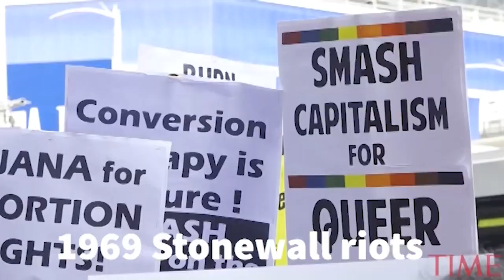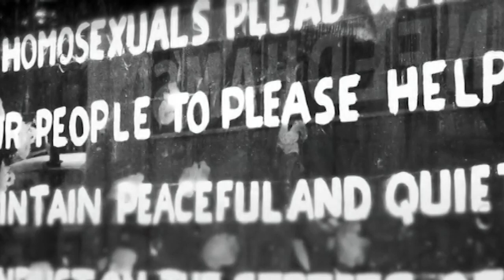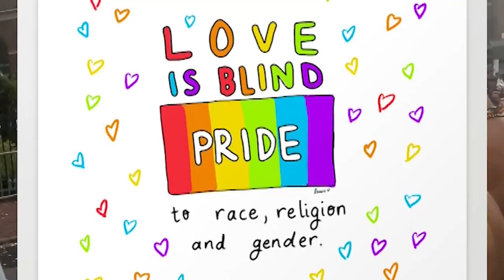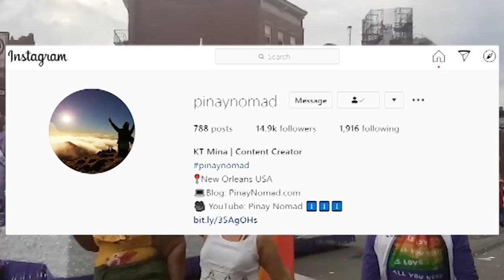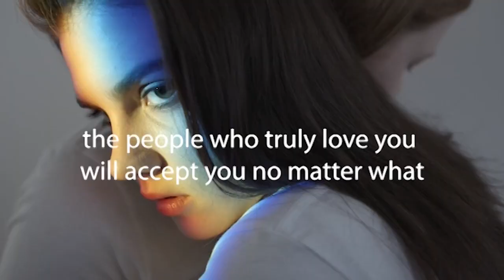Why Pride Matters and Why Should We Care? | New York's LGBT Pride Parade | Pinay Nomad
Why Do We Celebrate LGBT Pride Month?
Why Pride Matters?

June is Pride Month, (I'm posting this super late I know, better late than never!) and though it may look different this 2020 without the usual parades and gatherings because of the crazy covid19 pandemic, that does not mean that we shouldn't be celebrating the work of the LGBTQ activists who have changed the world.

In this video, I'm going to explain what pride is and why do people celebrate it.

Stay positive, be happy, and live free!!! :-)

» ABOUT ME

Hi there! My name is KT Mina and I'm a digital nomad! On my channel, you'll see videos about travel, fitness, digital marketing, arts and crafts, self-care, and more. Thanks for stopping by and I hope you enjoy my videos!